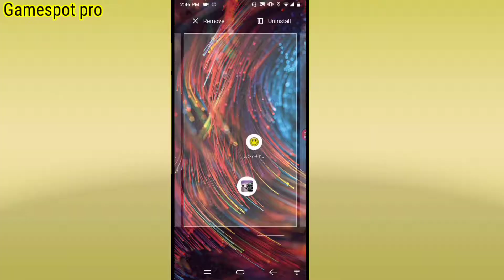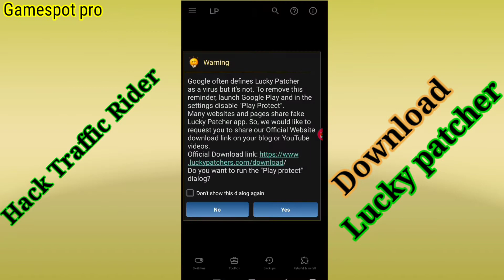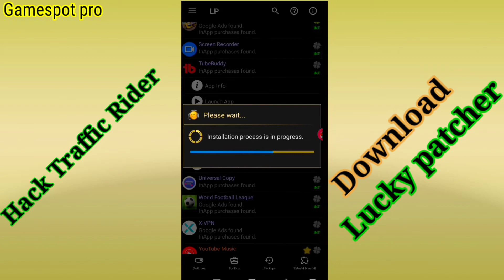trafficrider Traffic Rider Gameplay, How to Get Unlimited Money in Traffic Rider 2020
TrafficRider hackgames trafficRidermodeapk Traffic Rider Gameplay, How to Get Unlimited Money in Traffic Rider 2020

Hello viewers !

Download the best driving game of 2020 now!
The Next-Gen of Endless Motorbike Racing

🍀🍀🍀🍀FEATURES🍀🍀🍀
- First person camera view
- 29 motorbikes to choose from
- Real motor sounds recorded from real bikes
- Detailed environments with day and night variations
- Career mode with 70+ missions
- Online leaderboards and 30+ achievements

🍀🍀🍀🍀🍀🍀TIPS🍀🍀🍀🍀🍀
- The faster you ride, the more scores you get
- When driving over 100 kmh, overtake traffic cars closely to get bonus scores and cash
- Driving in opposite direction in two-way gives extra score and cash
- Do wheelies to get extra score and cash

_____💚More videos in Channels 💙 _________

💙Tags,____💚
Extreme car driving simulator,
car driving,
viral games 2020 android,
ramp car stunts game,
ramp car stunts 2020,
viral games offline 2020,
Traffic Racer,
,Parking frenzy 2.03D,
Android gameplay,
,Mobile game',
,gamespot pro,
Pubg games, PUBG mobile,
traffic rider,
traffic rider fastest bike,
traffic rider game,
traffic rider money glitch ios,
traffic rider 2,
traffic rider last mission,
traffic rider hack iphone,
traffic rider mod apk unlimited money 1.4,
traffic rider last bike,
traffic rider multiplayer,
traffic rider all bikes,

________thank you so much for the Support____

                ♻  - Gamespot pro♻